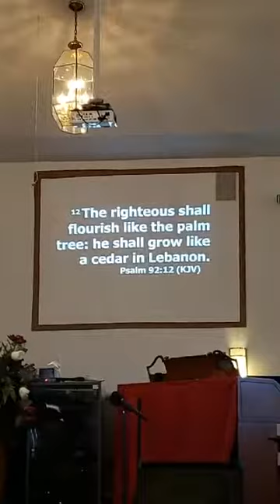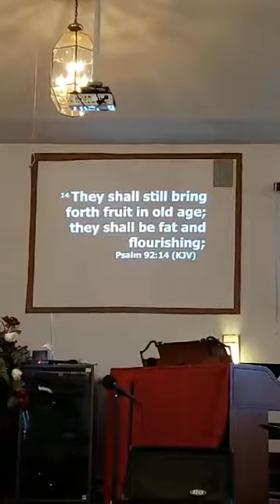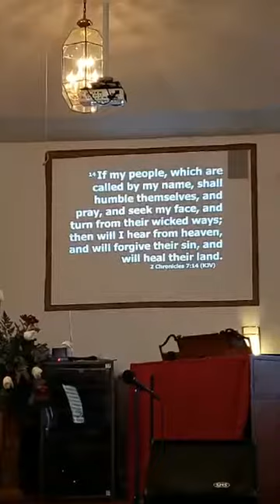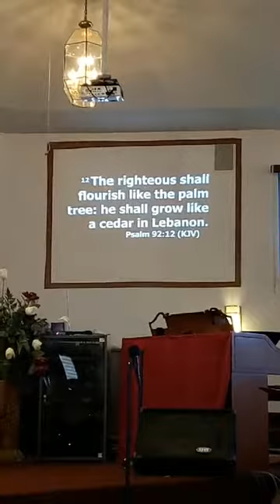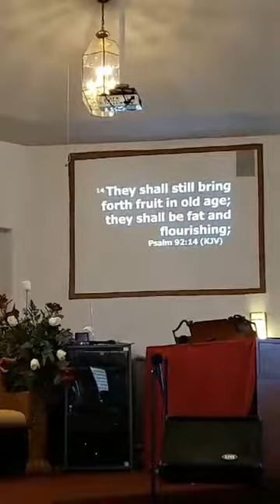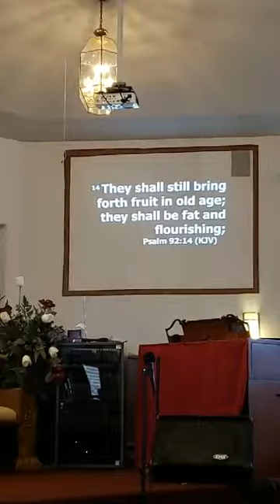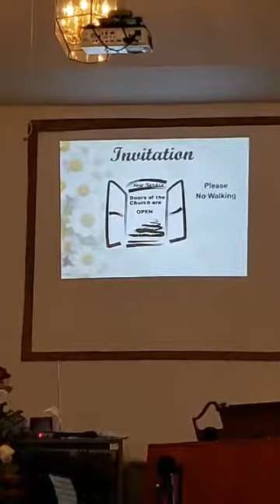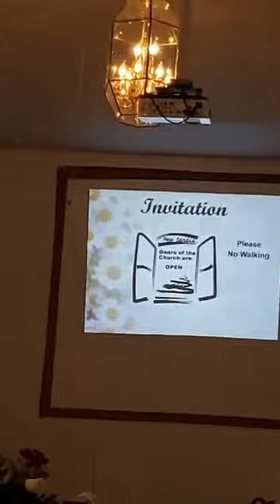A Psalm of the Righteous Psalms 92:12-14 Elder Dr Larry D Tatum